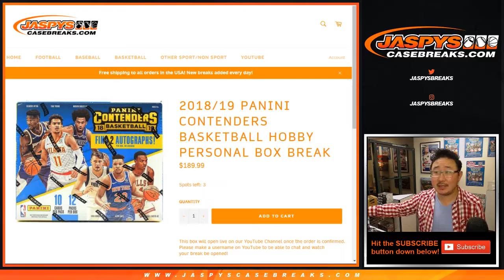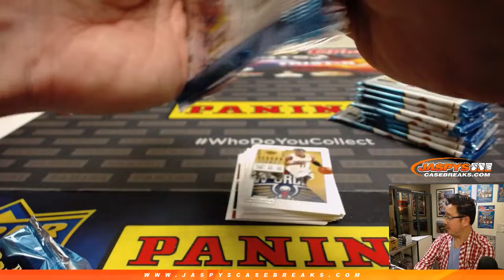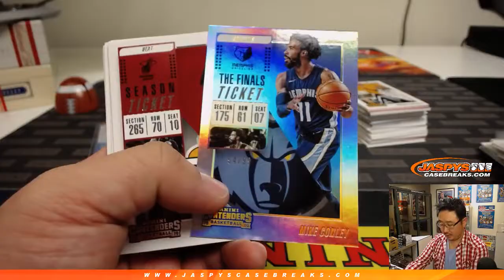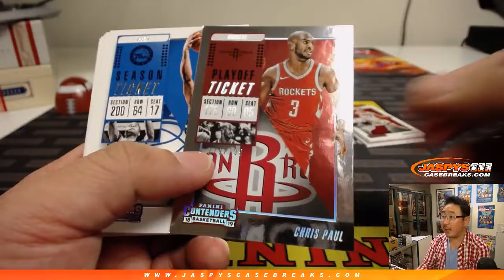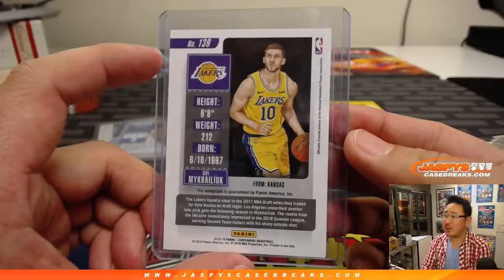Th, 02/07/19 || 1Box PERSONAL (David B) #1 || 2018-19 Panini CONTENDERS Basketball (NBA)